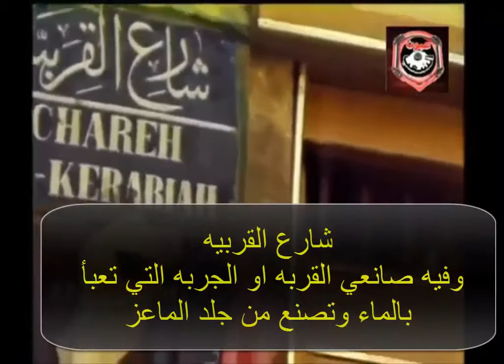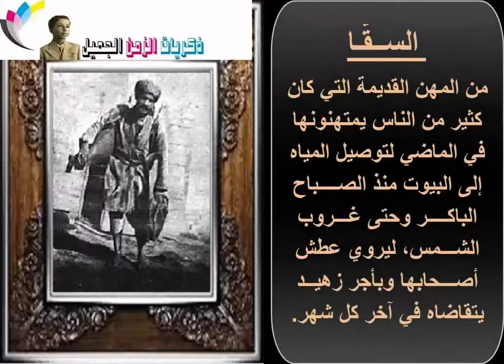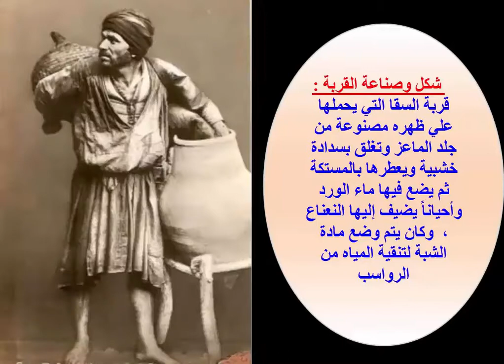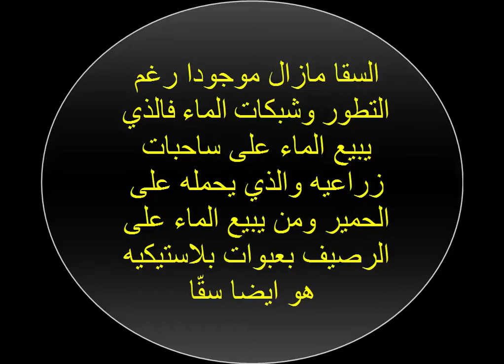السقا - مقاطع وصور نادره و رائعه و جميله عن السقايين Old Water Carrier مهنه قديمه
مهنه تاريخيه اصيله ولا زالت بالوان وحالات مختلفه
مهنة قديمة أمتهنها كثير
مهنة قديمة امتهنها
مهنة قديمة في منطقة الإمارات
مهنة قديمة في السعودية
المهن قديمة
التطويف مهنة قديمة جذورها ضاربة في التاريخ
موضوع عن مهنة قديمة
مهنة قديم
مهنة يدوية قديمة
المهن القديمة والحديثة
المهن القديمة والحديثة في قطر
المهن والحرف القديمة في البحرين
المهن والحرف القديمة
المهن والحرف القديمة في الامارات
مهنة قديمة امتهنها الكثير من الانبياء
مهنة كويتية قديمة
المهن القديمة في الكويت
المهن القديمة في البحرين
المهن القديمة في السعودية
المهن القديمة في الخليج
المهن القديمة في العراق
المهن القديمة